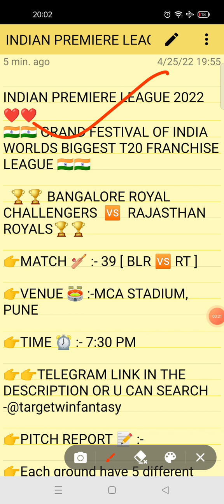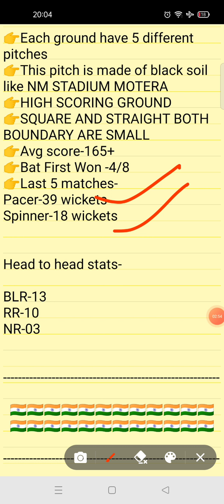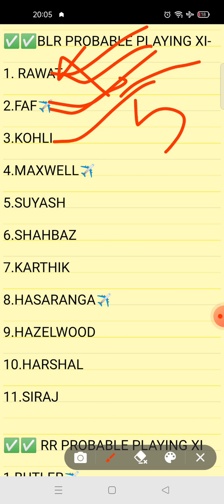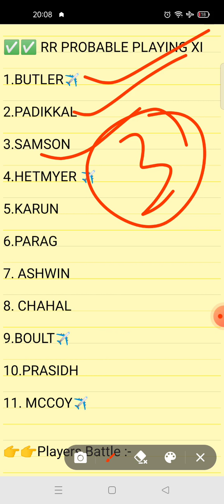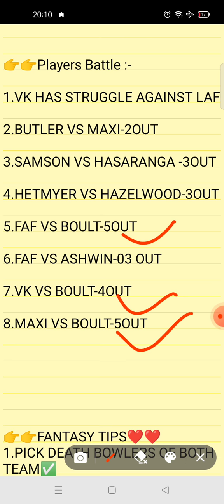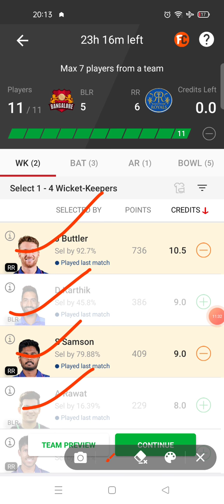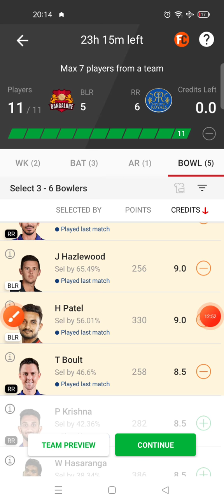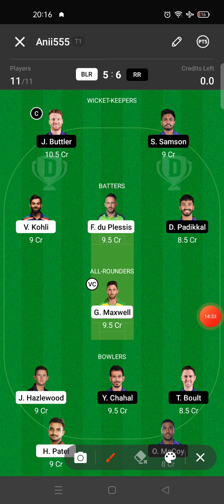BLR VS RR DREAM11 TEAM, blr vs rr dream11 prediction, ipl match 39,full stats and player battle